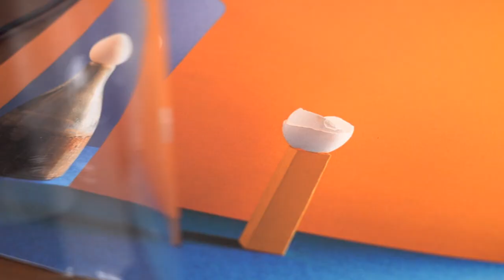Photographie culinaire : capturez une image créative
Apprenez à prendre des photos culinaire avec Marion Monier

Bonjour je suis Marion Monier, photographe professionnelle spécialisée dans la photographie culinaire. et vous me retrouvez sous le nom d'Emma Noir qui est ma signature photographique.

Dans ce cours de photographie, nous allons voir ensemble plusieurs techniques afin de gérer un shooting en photographie culinaire.
À partir d'un élément central, l'oeuf, nous allons composer plusieurs photographies avec des décors et des ambiances très différentes.
Armés de l'appareil photo et de l'objectif de votre choix, nous verrons pas à pas la construction d'un projet photo.

De la réflexion créative à la direction artistique, en passant par la composition de la scène,
vous saurez tout de la gestion de la lumière et des angles de vue.

Décor coloré, monochrome ou ambiance chaleureuse comme à la maison,
vous allez pouvoir vous exercer à toutes les bases de la photographie de produit, afin de créer des images uniques et pleines de caractère,
dignes des plus grands professionnels.

Ce cours est accessible en illimité, où vous le voulez, et quand vous le souhaitez.
Alors on se dit à très vite, sur Artesane.com !